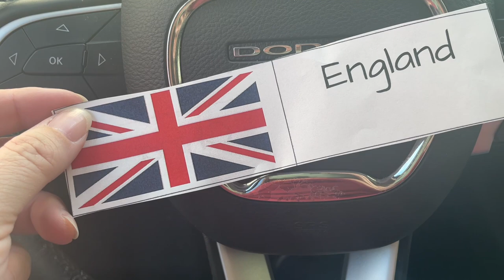🌍MAKING FOODS FROM AROUND THE WORLD ON A BUDGET 🌍 || INTERNATIONAL MEALS || CHEAP MEALS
I am challenging myself to cook meals from around the world!  I am making foods from around the world on a budget!  Can I do it on a budget?  How will it taste?  So let's get cooking!

Amazon Store:
Salt and Pepper bowl
Rachel Ray utensils
Cheese Shredder
Luxano Bamboo Knife Block
Vegetable dicer
Instant Pot

Instragram: allthingsmandy1975

Fetch Rewards: Fetch Rewards: Turn your grocery receipts into gift cards with Fetch Rewards. It’s super easy. Just click the link below and you’ll get $2 in points when you snap your first receipt.